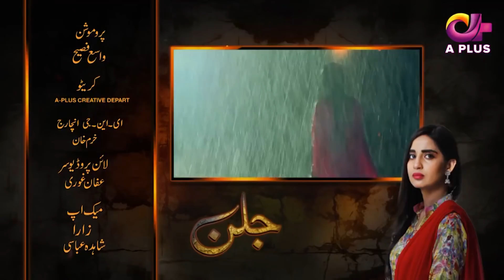Pakistani Drama | Jallan - Last Episode 45 | Aplus Dramas | Saboor Ali, Imran Aslam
Written by:
Muhammad Asif

Directed by:
Syed Ahsan Abbas

Produced by:
Tariq Mujeeb Keep watching for latest​ on drama​ , Turkishdrama​ , Pakistanidramas​ and celebrities​.